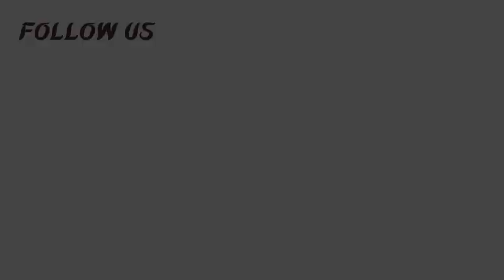DAY 181 || JUNE 29 || TIMELY WORD AND PRAYER with NKEM OKEMIRI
God never tells His people to run from battles. He tells us to prepare for them. On the sixth day of creation, God made man (the godly) to rule and dominate the lower creatures (the ungodly). This sixth day of the 26th week (Day 181) is a day of war in the week. Dress up for war! This video will show you how to win the battle of the sixth day.